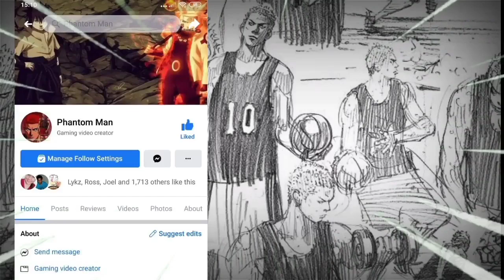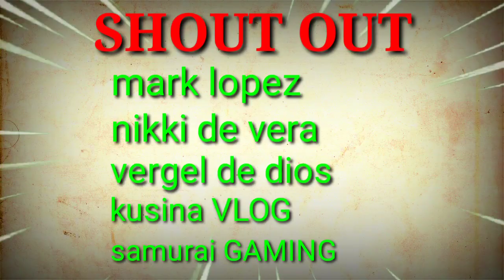Sinabi Na Ni COACH ANZAI Ang Bagong Makakalaban Ng SHOHOKU | EPISODES 110 (FAN MADE)